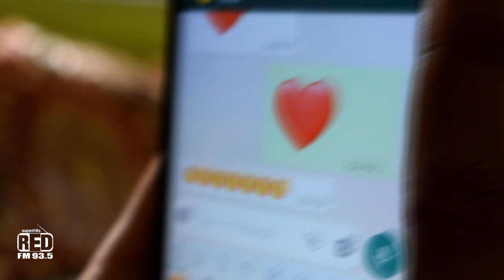Bangla Love Short Film || Ashique Diaries - RED FM || Bengali Short Story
Red Fm Bangla presents Ashique Diaries, a series of Bangla Short Love Stories. People who love short films and Bangla stories will certainly love this one. Do watch the video and enjoy.